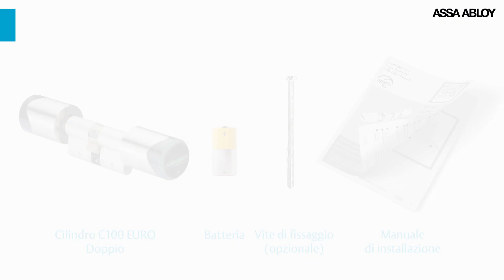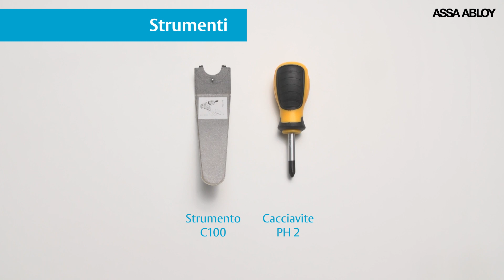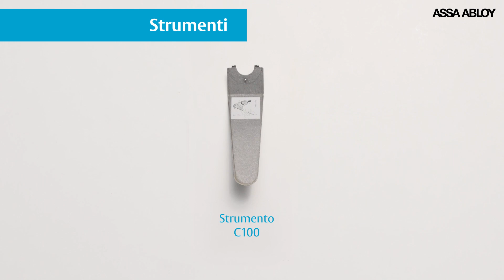Come installare il cilindro elettronico Aperio® C100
Segui le istruzioni del video e scopri come installare correttamente il cilindro elettronico Aperio® C100 in tutte le sue varianti (doppio cilindro e mezzo cilindro) e come sostituire le batterie.